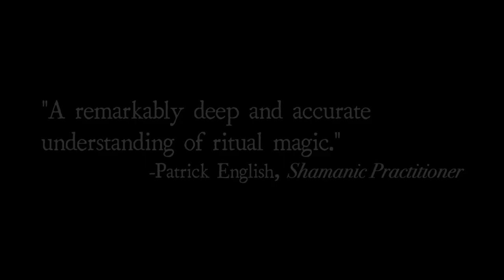The Black Hen—Available Now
From the author of "Sage, Smoke & Fire," and "Powdered Oak & Seven Metals," comes the compelling third and final chapter in the Esoteric Alchemy series—The Black Hen, available now wherever books are sold in hardback, paperback, and ebook. This final installment brings bestselling author Ryan Kurr's tale of witchcraft to a close.

Sugar Burn: The Not so Hot Side of the Sweet Kitchen (2015)